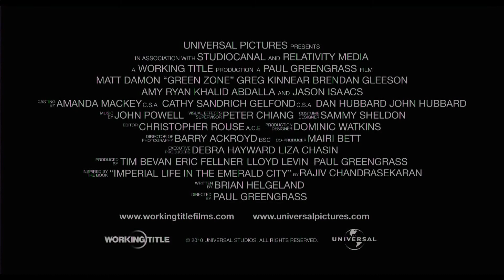Не брать живым 2010 Русский трейлер HD HD 720p Трейлер на русском58